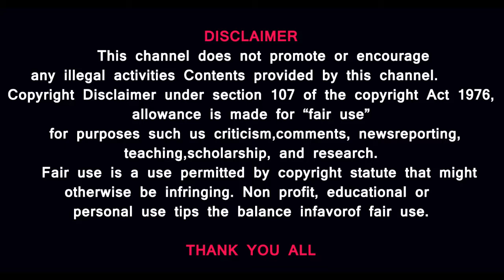நடிகர் விஜய் அரசியல் எதிர்காலம்| NEW POLITICAL HERO ACTOR VIJAY| Prasath signature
நடிகர் அஜீத் ரசிகர்கள் - விஜய் அரசியலில் களமிறங்கினால் ஓட்டு போடுவார்களா

MUSIC CREDITS
YOUTUBE LIBRARY
Duh Fuse
French Fuse